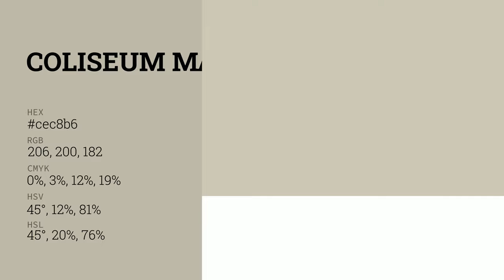Coliseum Marble color cec8b6 hex color - Green color - Cool color cec8b6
What color is Coliseum Marble ? cec8b6 hex color - Green color - Cool color cec8b6

Hex cec8b6 Color Code is also known as Coliseum Marble color.

Hex cec8b6 Color code in RGB color code model is created after adding 80.78% red color, 78.43% green color and 71.37% blue color.
Hex cec8b6 Color code in CMYK color (process color) code model is generated after subtraction of 0% cyan, 2% magenta, 11% yellow and 19% black.